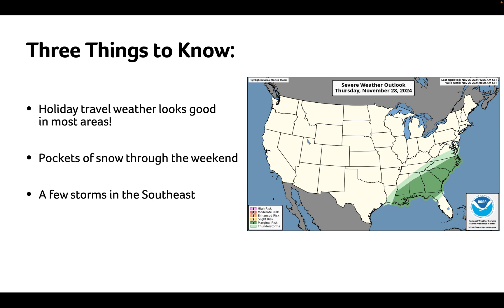Pockets of Troublesome Holiday Weather, Plunging into a COLD December in the Cornbelt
Pockets of snow and thunderstorms are possible heading into the holiday weekend, but the bigger story is likely to be the COLD start to December east of the Rockies. Will it just be cold, or cold and snowy?